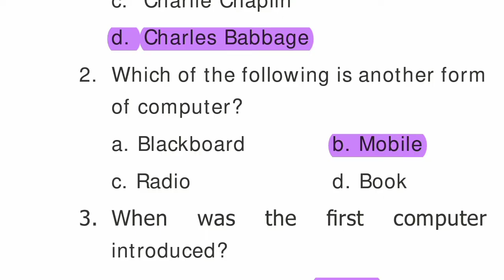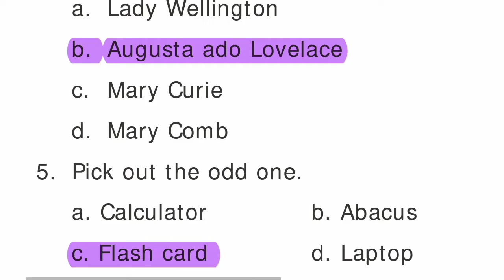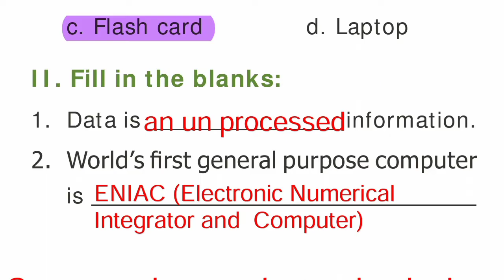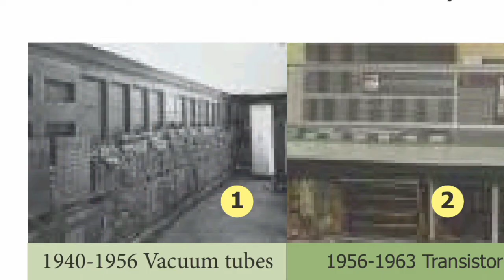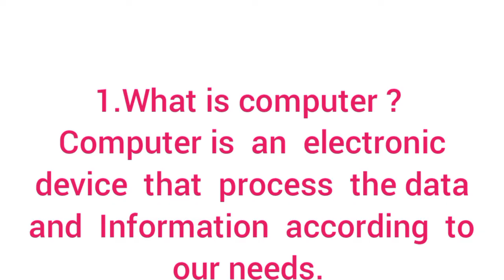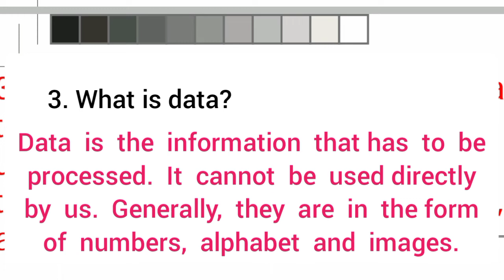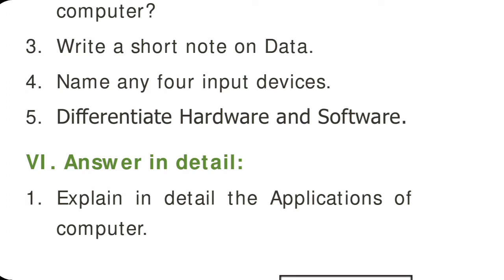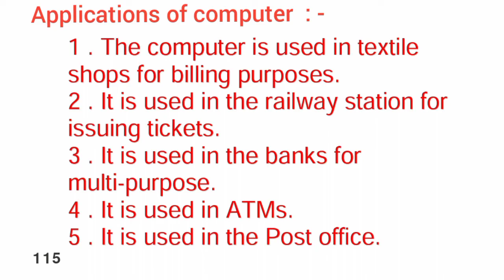Computer-An Introduction Evaluation- book back answers 6th std Science Term-1 Unit-7 page113 தமிழில்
Computer-An Introduction
Evaluation- book back answers
Std-6 Science
Term-1
Unit-7
page113

comments